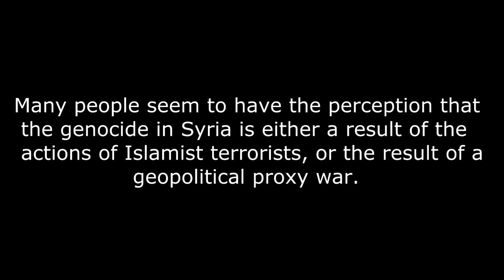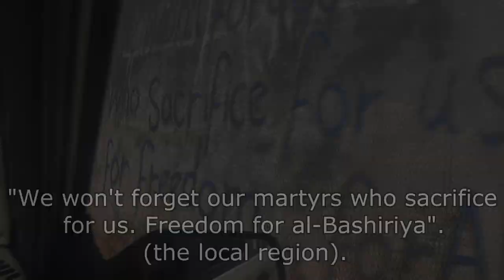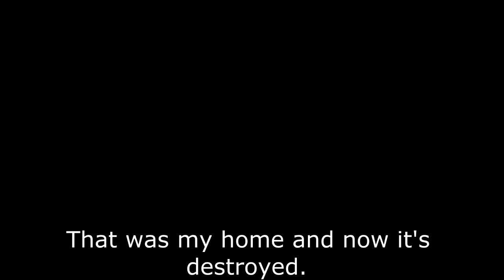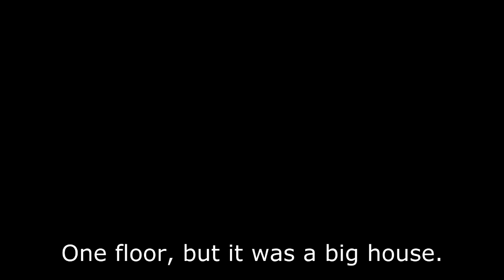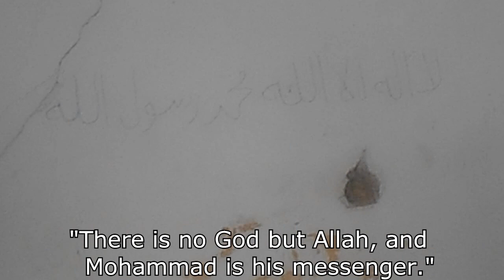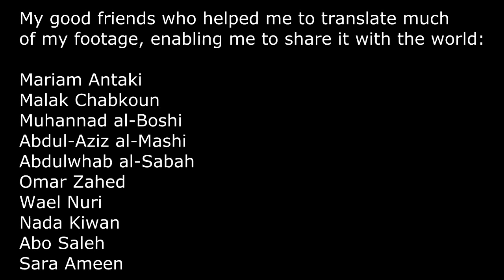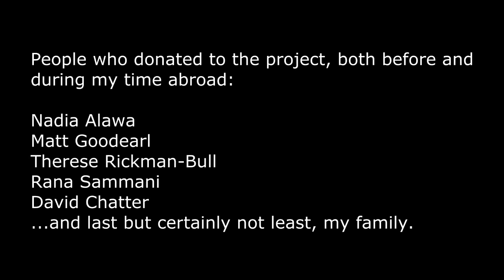Syrian Revolution Documentary (Stories From Idlib: A Revolution Ignored)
From the 22nd-29th of August 2013, I spent time within Syria with the revolutionary forces there, producing this documentary, with the aim of both generating revenue for the people who desperately need it, and showing the world the true nature of the Syrian revolution - a revolution which many are so ill-informed about. The people there are not "terrorists", they are innocent people trying to defend their families, friends, and nation from a tyrannical dictator.